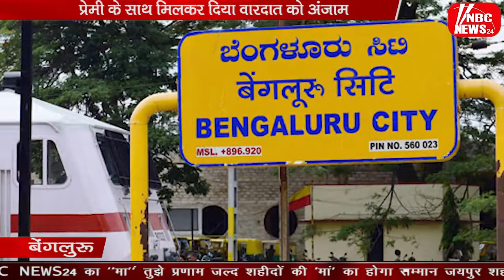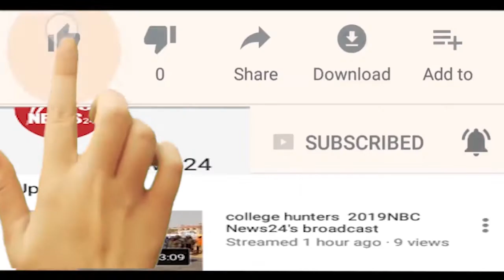पिता का गला काटते समय नहीं कांपे बेटी के हाथ.. प्रेमी के साथ मिलकर दिया वारदात को अंजाम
बदलते समय के साथ साथ रिश्तों की मर्यादा भी बदलती जा रही है. जिसके चलते आए दिन ऐसी घटनाएं हमारे सामने आती रहती है... जो इंसानियत को शर्मसार करने वाली होती है. आज आपको एक ऐसा ही मामला बता रहे हैं.
जिसे सुनकर आपके रोंगटे खड़े हो जाएंगे. एक बेटी ने महज इसलिए अपने पिता की निर्मम हत्या कर दी. क्योंकि वो उसके प्रेम संबंधों में रूकावट बन रहे थे. आखिर क्या है ये पूरा मामला